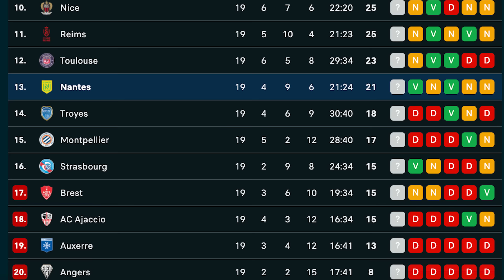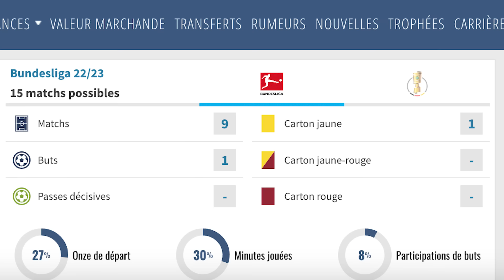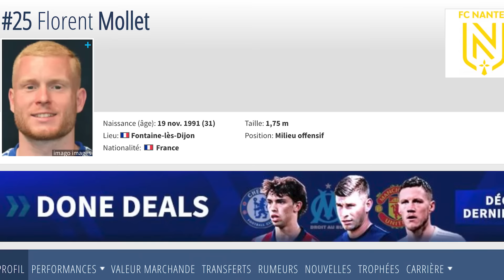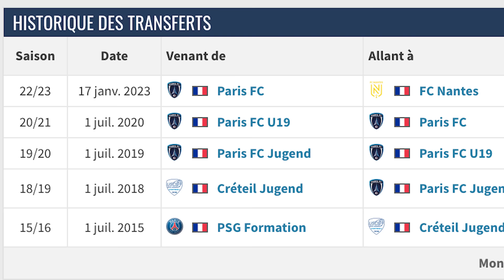🔰 ACTU MERCATO FC NANTES : UN MERCATO RÉUSSI? (Mollet, Hadjam, Delort)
Le FC Nantes réalise un très joli mercato avec déjà deux recrues officielles : Florent Mollet et Jaouen Hadjam. Andy Delort serait aussi proche de rejoindre les canaris.
Je vous donne mon avis sur le mercato nantais ! 🔥

👕 Vos maillots de foot à 30 euros : footballshirt.fr

🔥 Code Betclic : BENO6V3S

⚡️Code Unibet : G8RPH

Chapitres :
00:00 : Intro mercato FCN
00:38 : Florent Mollet
03:07 : Jaouen Hadjam
05:35 : Andy Delort